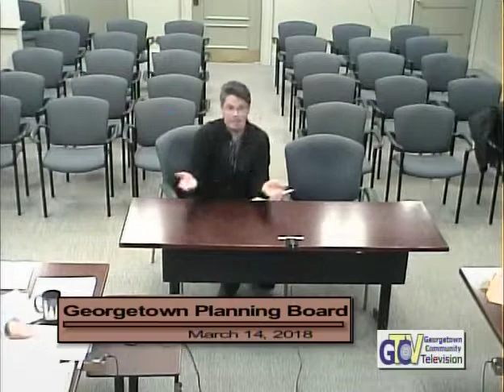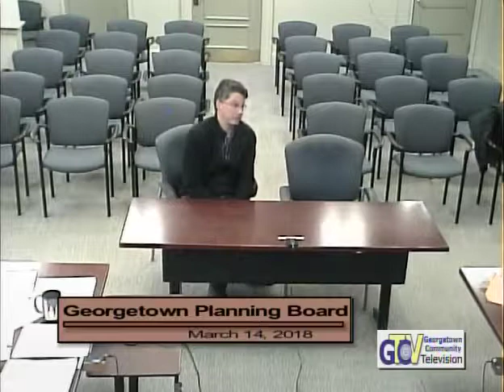5022 1 Planning Board Meeting 3 14 18